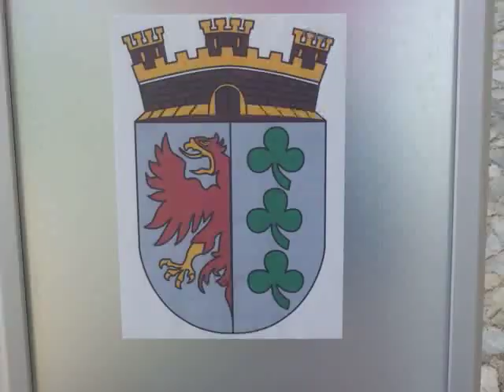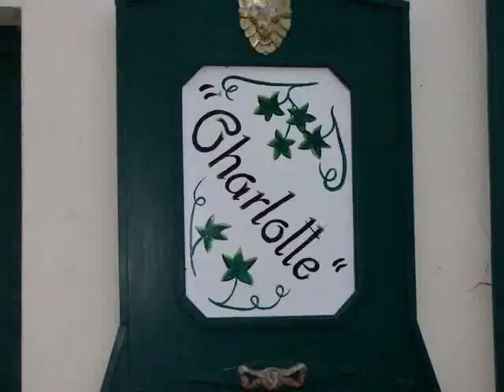Werder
Inselstadt im Berliner Umland. Stadtrundgang